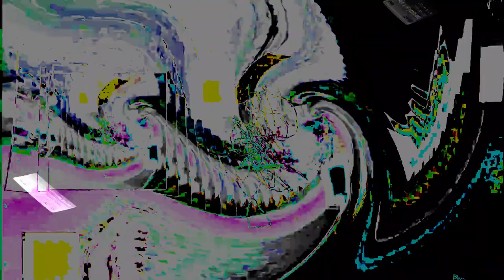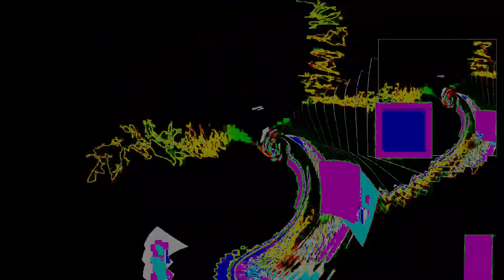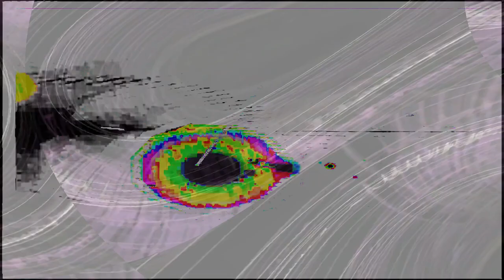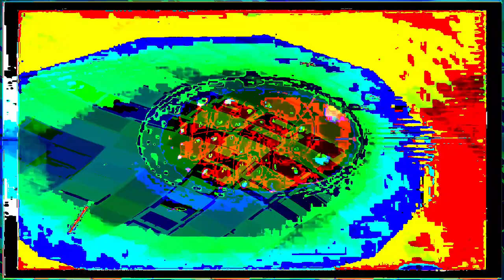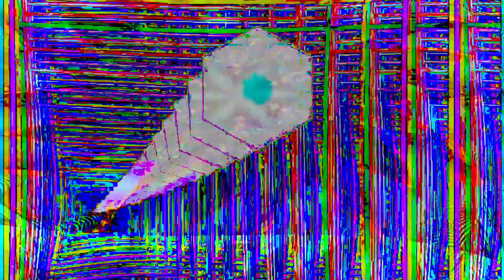[EPILEPSY WARNING] Movie 24 02 14 11h46m41s